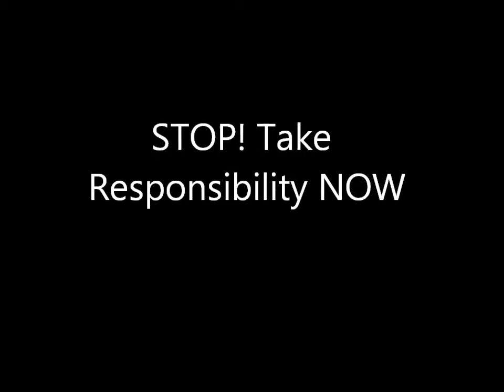STOP! Take Responsibility NOW!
STOP! Take Responsibility NOW! Based on the Success Principles